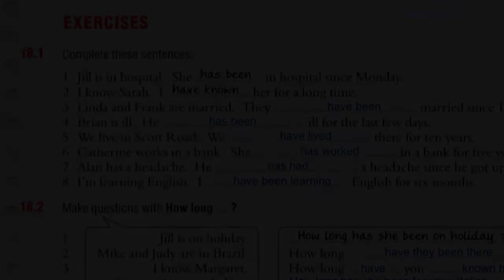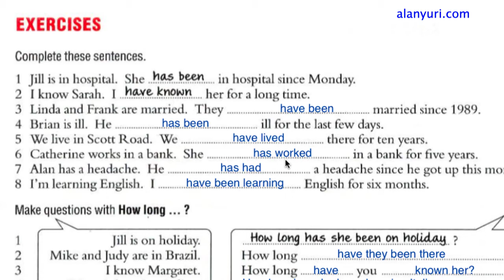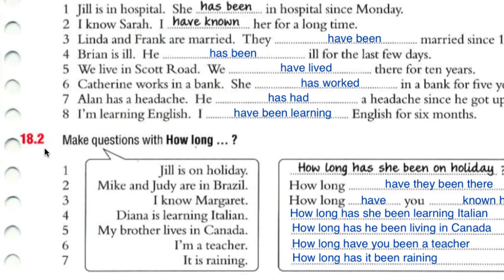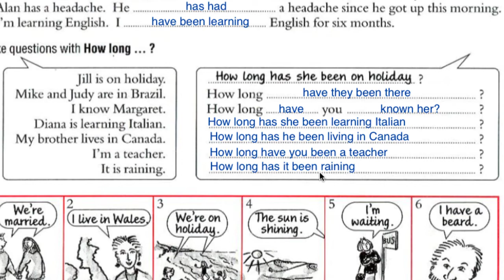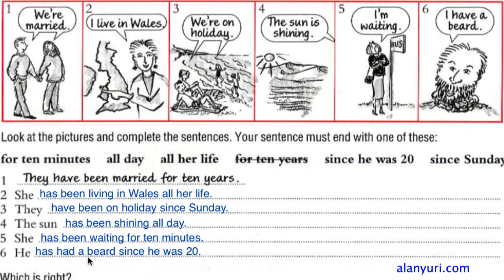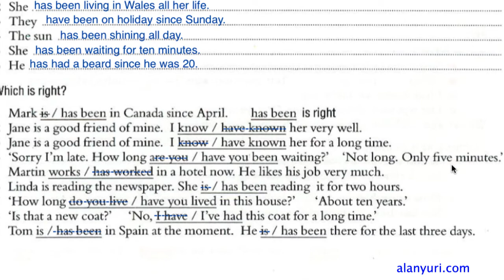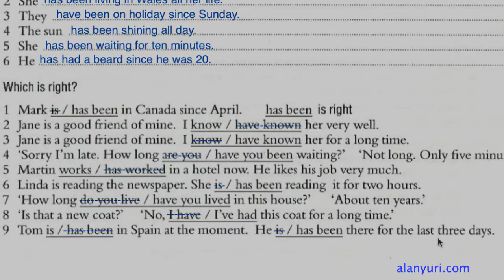GE 18 - O present perfect com ever - Aula de inglês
Nesta vídeo aula o professor corrige em vídeo os exercícios escritos da apostila, os exercício feitos com ever no present perfect do inglês. Alan Yuri tem em seu website um curso especialmente elaborado para você aprender inglês sozinho, sem professor.